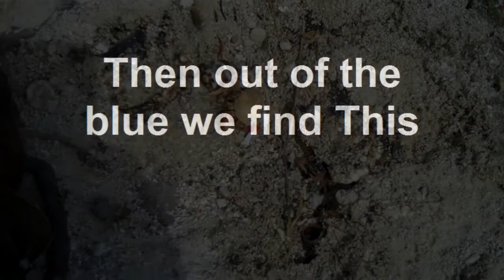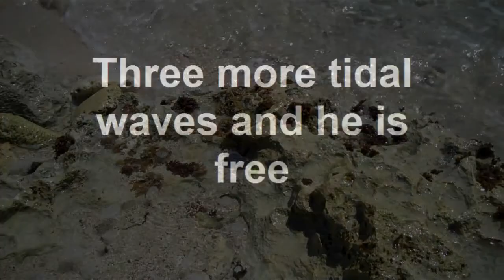TURTLE RESCUE a true story ( in HD )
Hello and welcome to our little film.
This happened in Riviera Maya Mexico. Let's hope the little fella makes it to adult hood.
Hope you enjoy it and please let me know what you think of it.